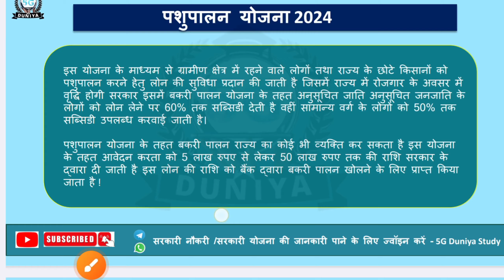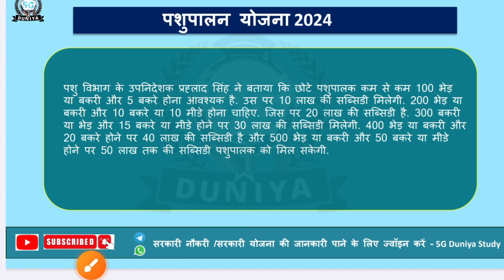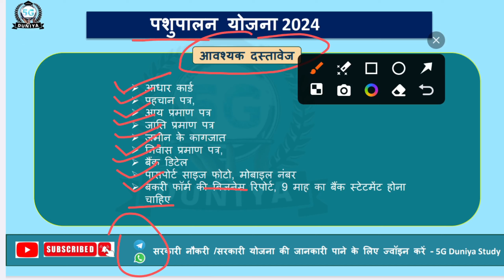पशु किसान क्रेडिट कार्ड योजना 2024 | Kisan Pashu Credit Card Yojana 2024 | pashu credit card scheme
पशु किसान क्रेडिट कार्ड योजना 2024
भारत सरकार द्वारा सन 2022 को किसानों की आय दोगुनी करने का लक्ष्य निर्धारित किया गया है। इसी बात को ध्यान में रखते हुए सरकार ने पशु किसान क्रेडिट कार्ड योजना का आरंभ किया है
Kisan Pashu Credit Card Yojana 2024
pashu credit card scheme 2024